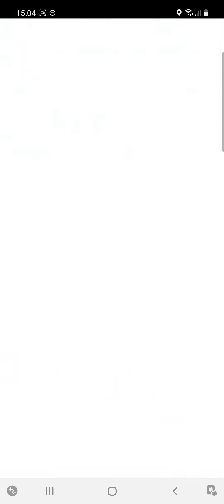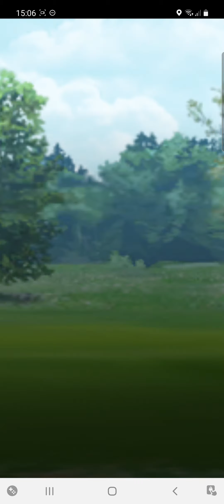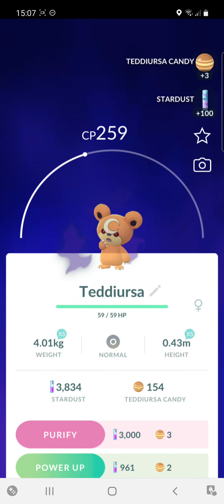Team Rocket Battle - Grunt